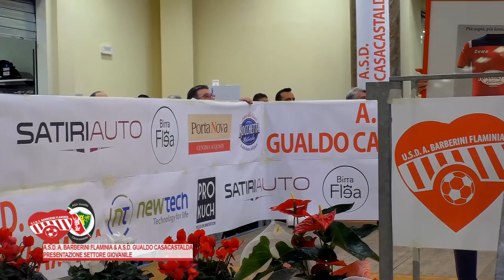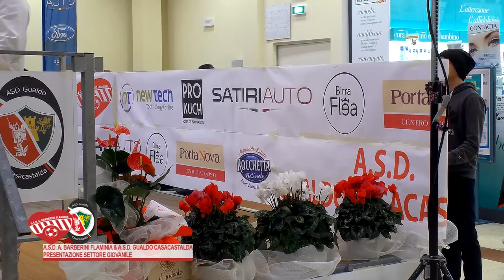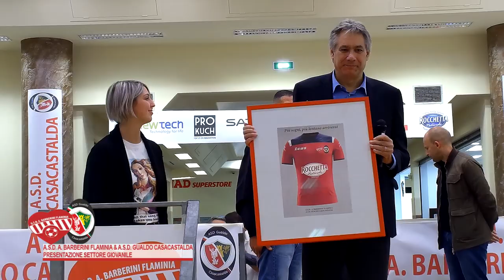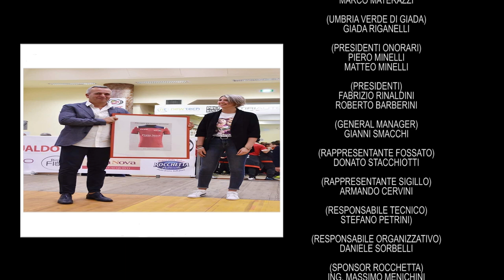PRESENTAZIONE SETTORE GIOVANILE U.S.D A. BARBERINI FLAMINIA_A.S.D. GUALDO CASACASTALDA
Un importante giornata presso il Centro Commerciale Porta Nova a Gualdo Tadino. Presentazione del piu' grande Settore Giovanile Umbro, con oltre 400 ragazzi. Grazie al progetto e alla fusione tra A.S.D. Gualdo Casacastalda e U.S.D. A. Barberini Flaminia. In questo Settore Giovanile " PIU' SOGNI, PIU' LONTANO ARRIVERAI". Grazie al sostegno degli Sponsor che hanno creduto in questo progetto; New Tech, Pro Kuch, Satiri Auto, Birra Flea, EcoSuntek, Rocchetta. Il tutto contornato dalla straordinaria presenza e testimonial Birra Flea Marco Materazzi, ex Difensore e Campione del Mondo con la Nazionale Italiana nel 2006.

SI RINGRAZIANO:
MARCO MATERAZZI (OSPITE SPECIALE)
GIADA RIGANELLI (UMBRIA VERDE DI GIADA)
PIERO MINELLI e MATTEO MINELLI (PRESIDENTI ONORARI)
FABRIZIO RINALDINI e ROBERTO BARBERINI (PRESIDENTI)
GIANNI SMACCHI (GENERAL MANAGER)
DONATO STACCHIOTTI (RAPPRESENTANTE FOSSATO)
ARMANDO CERVINI (RAPPRESENTANTE SIGILLO)
STEFANO PETRINI (RESPONSABILE TECNICO)
DANIELE SORBELLI (RESPONSABILE ORGANIZZATIVO)

SI RINGRAZIANO:
DOTT. STEFANO FRANCESCHINI (ASS. DI GUALDO TADINO)
DOTT. GIAMPIERO FUGNANESI (SINDACO SIGILLO)
DOTT. SABINO D' ATTO (VICE SINDACO VALFABBRICA)
DOTT.SSA PATRIZIA LUPINI (VICE SINDACO COSTACCIARO)
DOTT.SSA MONIA FERRACCHIATO ( SINDACO FOSSATO DI VICO)
DOTT. SANDRO GIACCHETTI (ASS. SCHEGGIA / PESCELUPO)

SI RINGRAZIANO:
I PRESIDENTI DELLE SQUADRE DI CALCIO COLLABORATRICI
CERQUETO - SIGILLO - FOSSATO

PORTA NOVA
NEW TECH
PRO KUCH
SATIRI AUTO
BIRRA FLEA
ECOSUNTEK
ROCCHETTA